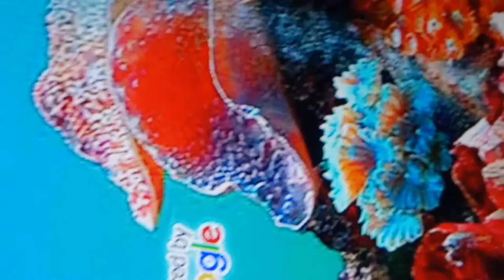Mój pulpit komputera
Ciekawe, ale dużo mnie to kosztowało